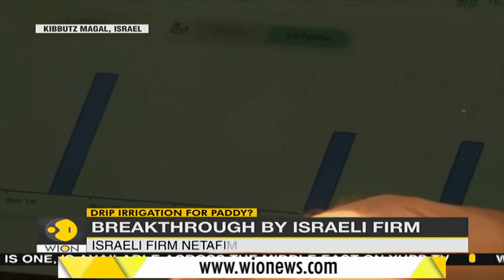Drip irrigation system will reduce water usage, enables farmers to rotate crops | Netafim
Paddy fields consume around 30%-40% of world's fresh water but Israeli firm seems to have solution for this. Netafim is a pioneer in drip irrigation.